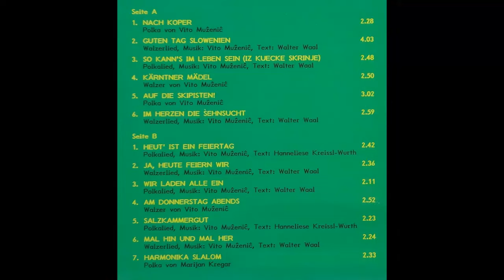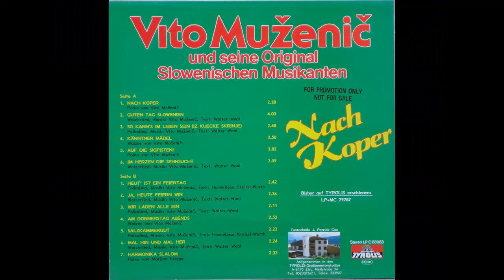Vito Muzenic u.s Musikanten - Salzkammergut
Album Wir Slowenen
Polka von Vito Muzenic und Hanneliese Kreissl-Wurth